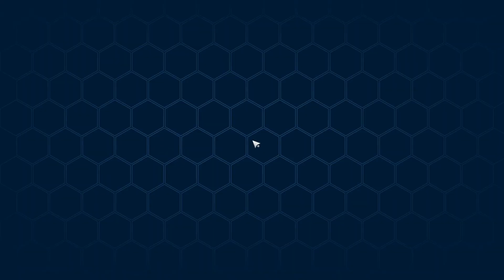CONFOUNDING ABYSS | JUMP INTO THE ABYSS | MAIN LINE | TOWER OF FANTASY 2.2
Size: ~10 GB (Mobile)
          ~22.5 GB (PC)

Vera Sector Desert,
Storyline Tower of Fantasy,
Tower of Fantasy Solve Puzzle,
Global Version Tower of Fantasy 2.0